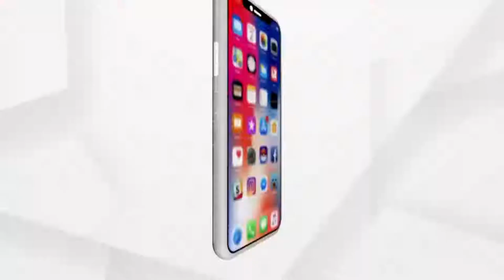ବ୍ରହ୍ମପୁରରେ ଚାଲିଛି ବେଆଇନ ତମାଖୁ ବିକ୍ରି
ବେଆଇନ ତମାଖୁ ବିକ୍ରି ନେଇ ବ୍ରହ୍ମପୁରରେ ପୋଲିସ ବିଭିନ୍ନ ସ୍ଥାନରେ ଚଢାଉ କରାଯାଇଥିଲେ ମଧ୍ୟ ନକଲି ଗୁଟୁଖା କାରବାର ବନ୍ଦ ହେଉ ନାହିଁ ।